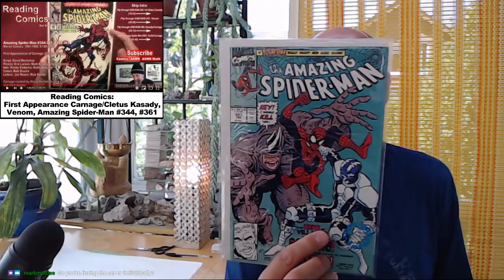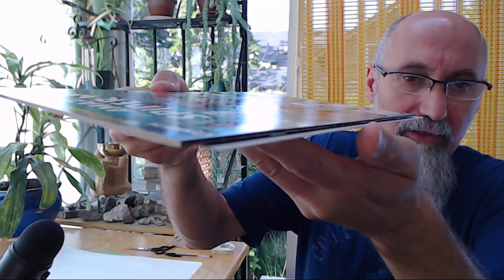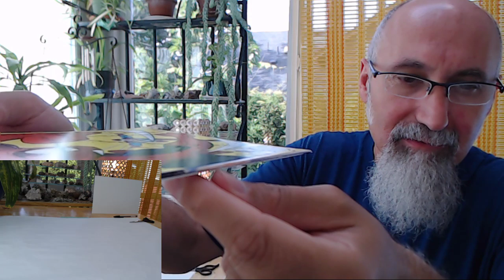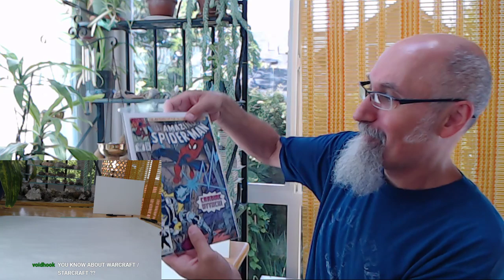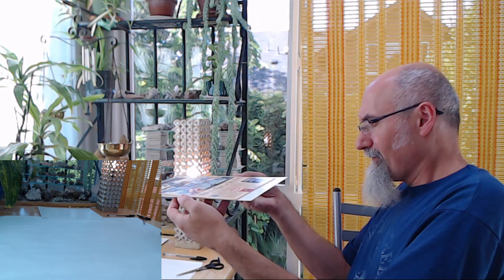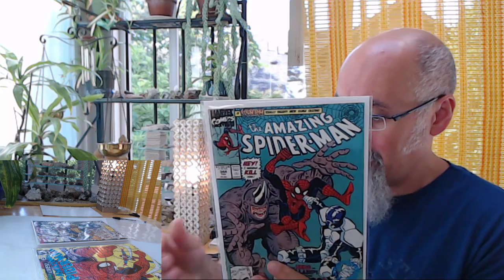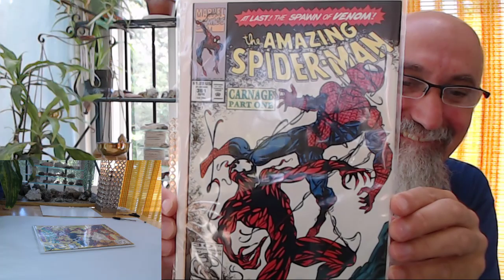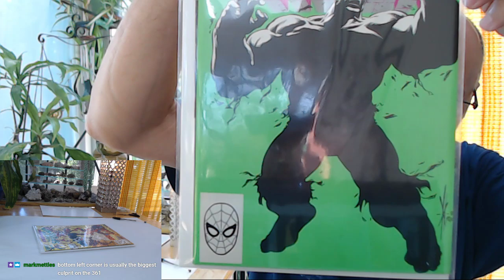First Carnage Appearances in The Amazing Spider-man #344, #361: Listing Comic Books on eBay [ASMR]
▶️ As well as Cryptocurrencies:
Bitcoin (BTC): 1Peam3sbV9EGAHr8mwUvrxrX8kToDz7eTE
Bitcoin Cash (BCH): 18KjJ4frBPkXcUrL2Fuesd7CFdvCY4q9wi
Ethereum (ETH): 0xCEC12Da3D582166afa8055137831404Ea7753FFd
Ethereum Classic (ETC): 0x348E8b9C0e7d71c32fB2a70DcABCB890b979441c
Litecoin (LTC): LLak2kfmtqoiQ5X4zhdFpwMvkDNPa4UhGA
Dash (DSH): XmHxibwbUW9MRu2b1oHSrL951yoMU6XPEN
ZCash (ZEC): t1S6G8gqmt6rWjh3XAyAkRLZSm9Fro93kAd
Doge (DOGE): D83vU3XP1SLogT5eC7tNNNVzw4fiRMFhog

Peace.

chycho

***ONLINE PRESENCE

Peace,

chycho